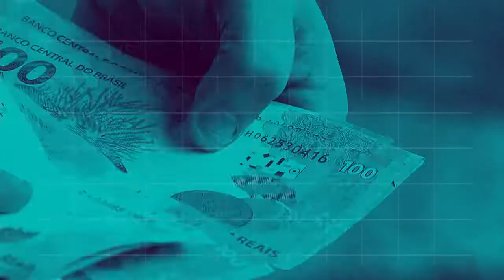BOLETIM REPÓRTER 16h - 14 de setembro de 2018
REPÓRTER NBR 16h - 14.09.18: o  Programa Mulheres Mil, para formação educacional e cidadã de mulheres, está formando hoje uma nova turma de 74 mulheres aqui do Distrito Federal. Veja também: Em 2019, mais famílias serão beneficiadas pelo programa Luz para Todos.